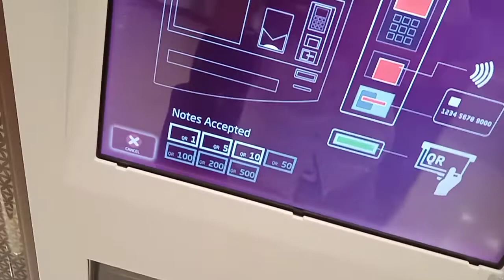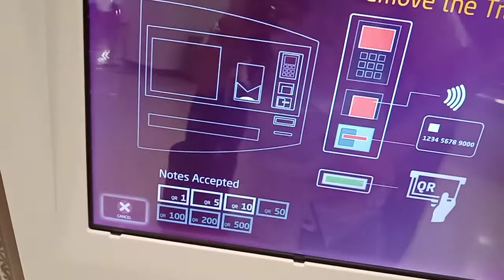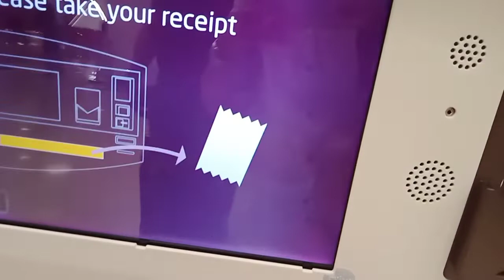How to recharge the tickets for the train